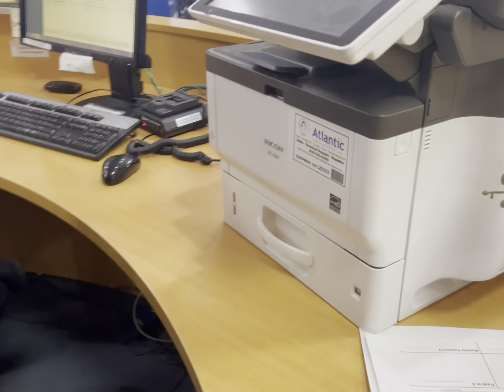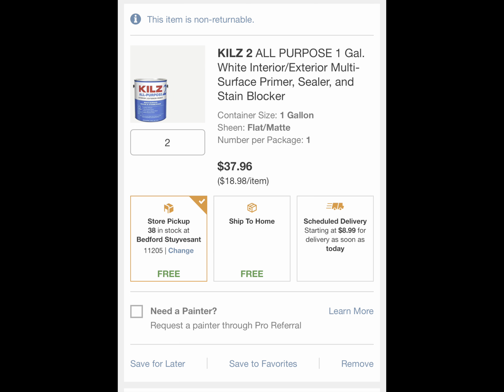CATCHING UP WITH DYANNA/REMODELING MY ROOM/LETS DO THIS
Diana-ZELFXGXC